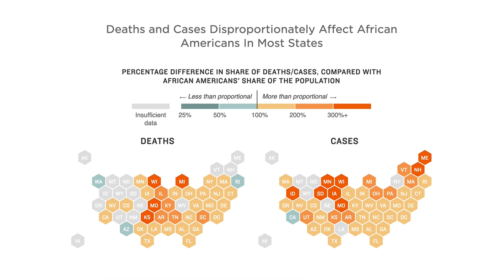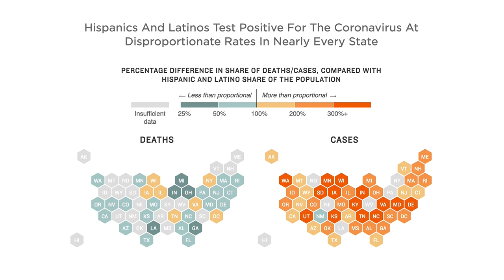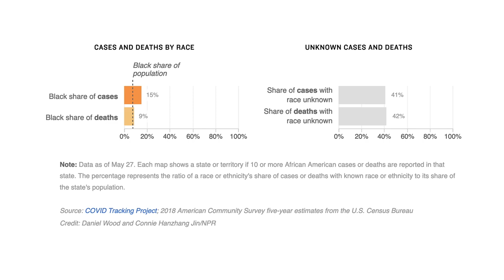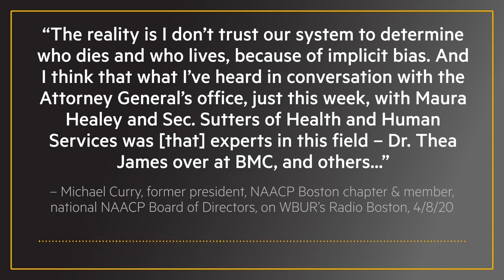WBUR Town Hall: The Racial Inequalities Revealed by COVID-19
WBUR senior news correspondent Kimberly Atkins moderates a conversation on the racial divide of health in our nation with U.S. Representative Ayanna Pressley; Dr. Paula Johnson, physician and president of Wellesley College; Dr. Mary T. Bassett, director of the François-Xavier Bagnoud Center for Health and Human Rights and professor at the Harvard T.H. Chan School of Public Health.

Click on the bell icon to get notifications when WBUR CitySpace goes live with future town halls.

Get the latest WBUR news and updates on the coronavirus outbreak

ABOUT WBUR TOWN HALLS
In light of the stay-at-home advisories in Massachusetts, WBUR has created a free virtual series for listeners to be informed on the most pressing issues of our time. The WBUR Town Hall series, broadcast live on Tuesdays at 6 p.m., will bring together WBUR journalists and experts to discuss a weekly topic—and also answer your questions live.